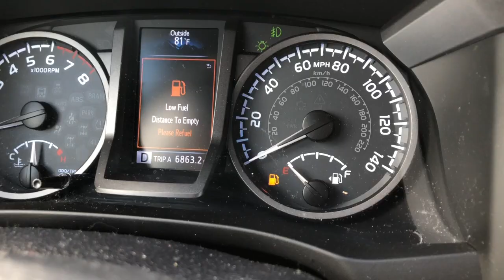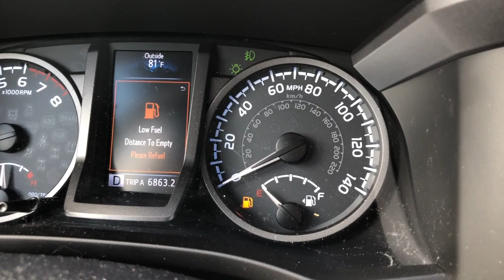Out of Gas